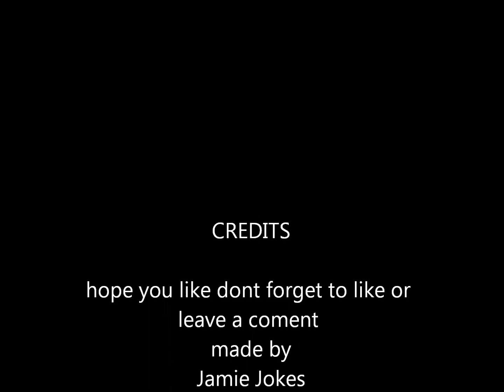wales rugby and football Cymru.wmv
Rugby and football in wales
Rygbi a pel-droed yn Cymru